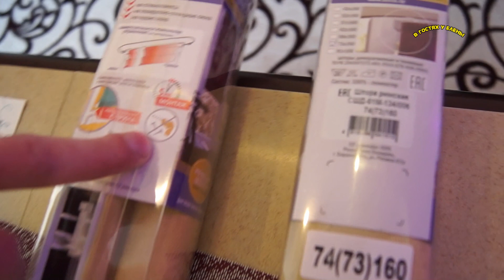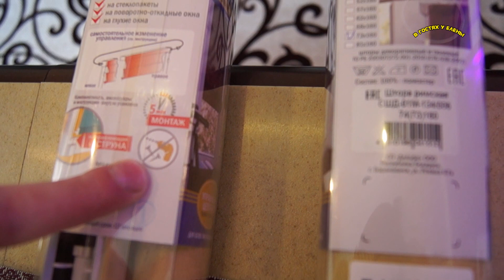ШТОРЫ НА ДОМ. РИМСКИЕ ШТОРЫ НА КУХНЮ.